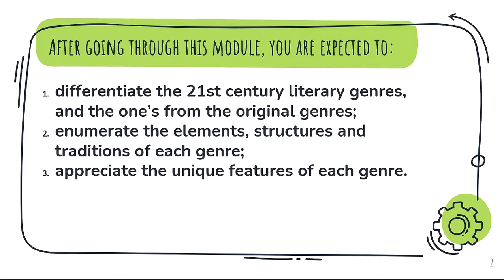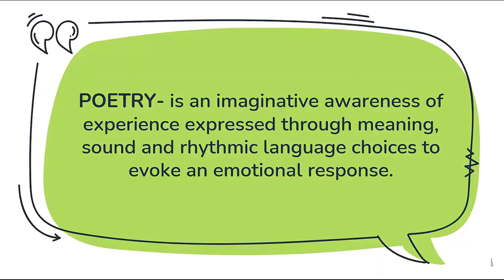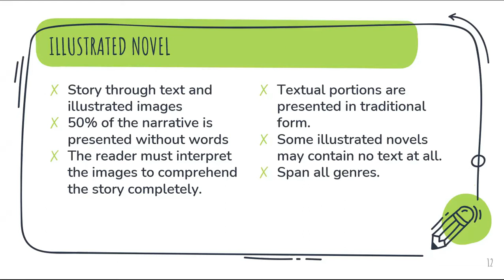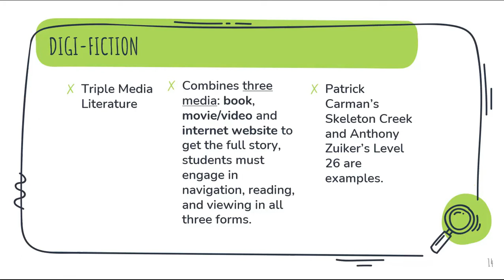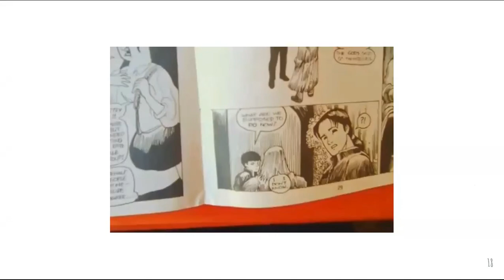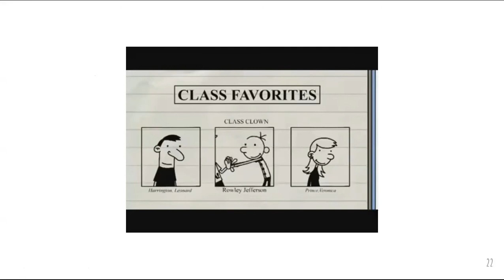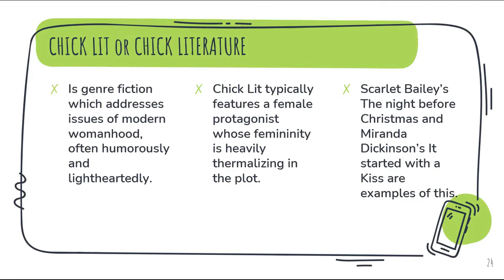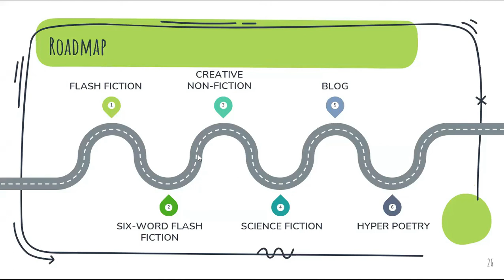Lesson 2: Module 2: Conventional and 21st Century Genres